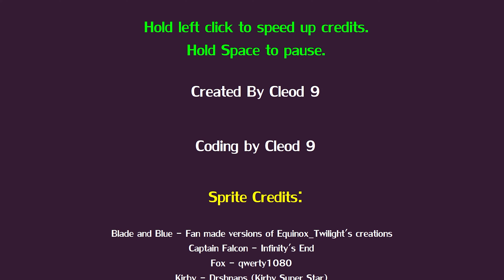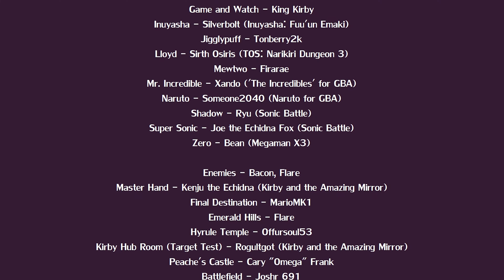Super Smash Flash - All-Star | Lloyd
Welcome to Super Smash Flash! In this video, we take on All-Star mode with Lloyd!